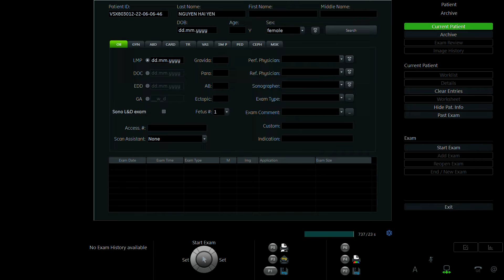NGUYỄN HẢI YẾN 1993 P2